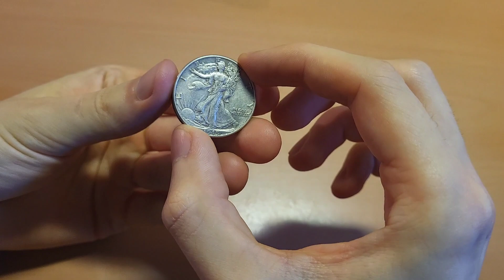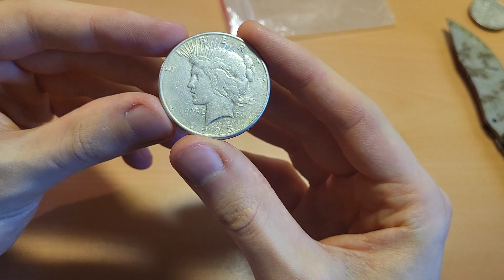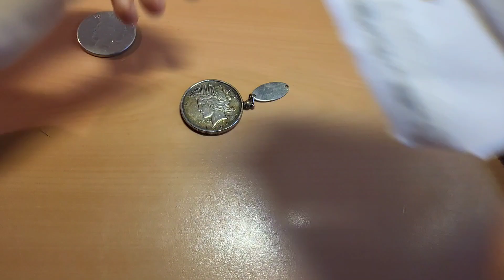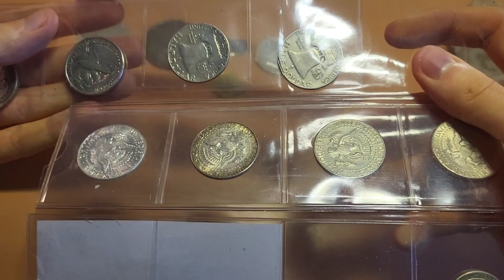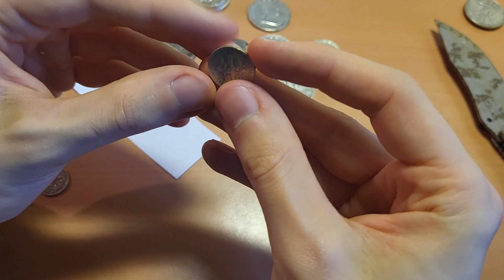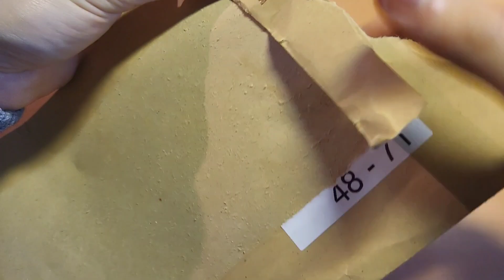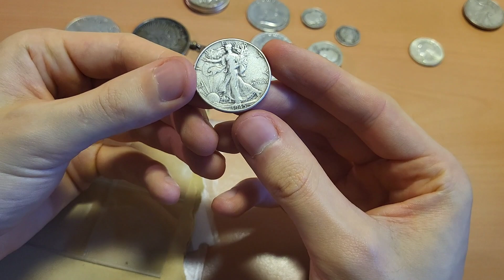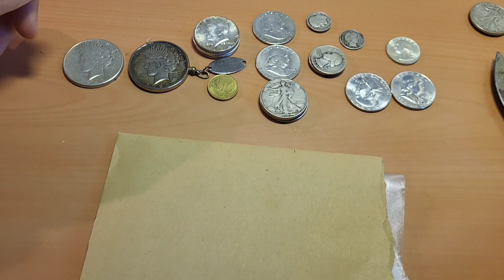Gestohlene Silbermünze! Live auf Kamera! Silber Unboxing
Hallö zusammen :)

Im heutigen Gold und Silber Video geht es um das interessante Edelmetall Silber. Egal ob in Silberbarren oder in Form von Münzen, Silber ist ein sehr wichtiges Industriemetall, welches heutzutage ziemlich erschwinglich ist und möglicherweise eine gute Chance für die Zukunft bereit stellt. Auch als Sammlerstücke sind Silbermünzen sehr beliebt und bieten viel Freude für die Menschen, die sich gern mit Edelmetallen wie Silber beschäftigen. Natürlich hat Silber auch als Industriemetall immer wieder Probleme, über die wir natürlich auch regelmäßig sprechen.

Alles im Video gesagte ist als persönliche Meinung zu verstehen und keinesfalls als finanzielle Beratung in irgend einer Form.

Gestohlene Münze: 12:28